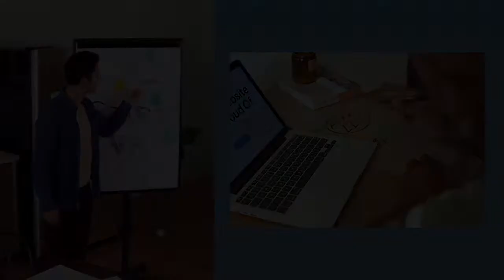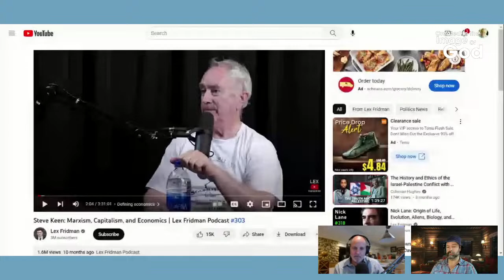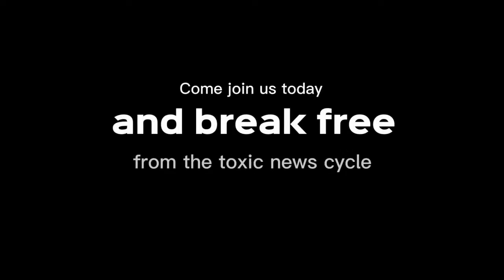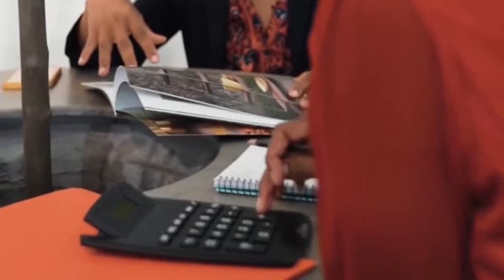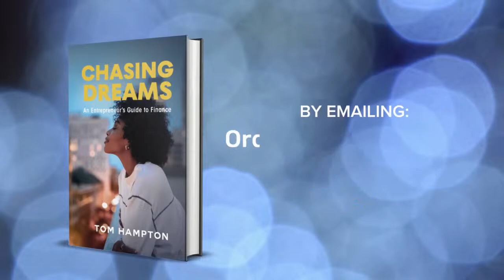The Year of Jubilee: Was Moses an Economist? With Steve Keen | Created In The Image of God Ep. 49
The Mosaic economic system included laws and regulations designed to promote social justice and economic equality. How far ahead of its time was it? If applied today, would the Mosaic economic system create a just and equitable society?